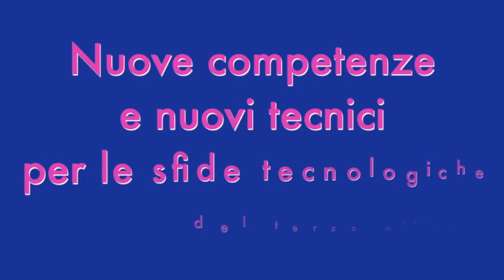Promo Its Foodtech